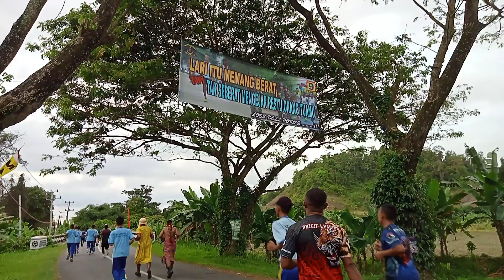FUN RUN 7,7 KM HUT TNI AL || YONIF 9 MARINIR_BERUANG HITAM